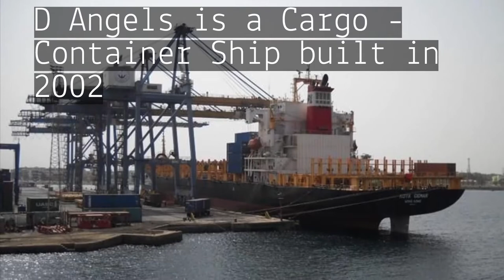Container Ship | D Angels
Cargo D Angels (ex name: Kota Gemar) - Container Ship

D Angels is an Active Ship built in 2002, a Cargo sailing under the flag of Panama and it's 226.54 meters long.

About Vesseljoin

Vesseljoin connects the maritime industry.

The first online community for seafarers where they can network and find their next job. At the same time, shipping companies can hire seafarers x10 cheaper and much easier.